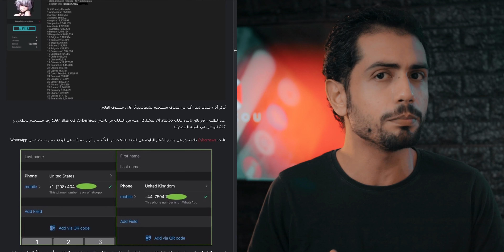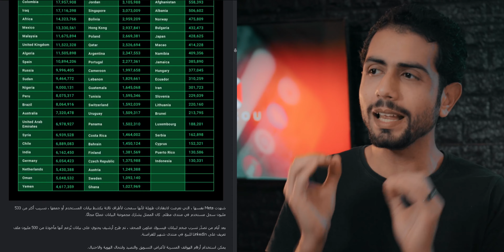تسريب بيانات واتساب لـ 45 مليون مصري و 29 مليون سعودي و .......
تفاصيل تسريب بيانات 500 مليون حساب واتساب – 45 مليون حساب من مصر

هتاخد خصم على موقع نون لو استخدمت كود الخصم ده
LMN321